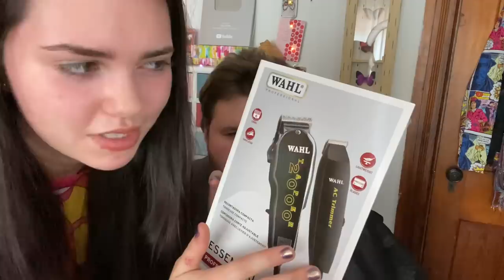ASMR BUZZING MY BRO’S BEARD 🧔 WAHL CLIPPERS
Meet my Brother!! He let me shave his beard!

Autonomous
Sensory
Meridian
Response